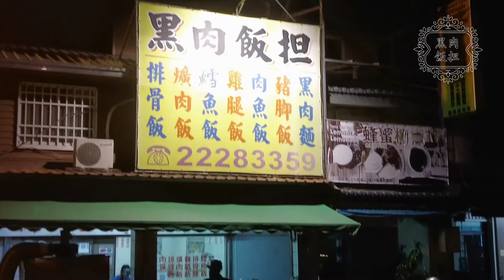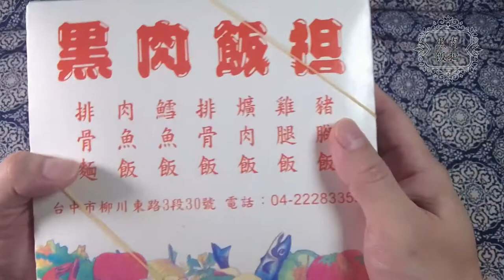【電冰箱美食分享頻道】大家來吃便當16-柳川旁古早味排骨便當電冰箱吃給你看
今天跟大家介紹這家叫做黑肉飯担的店是冰箱偶然經過時看到的，地點
就位於柳川東路三段與中山路交叉口，仁愛醫院旁邊數過來第二棵大榕
樹下.
一家古早味快餐店，價格也不貴喔.
黑肉飯担
400台中市中區柳川東路三段30號(仁愛醫院隔壁)
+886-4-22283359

YT你繼續整我沒關係